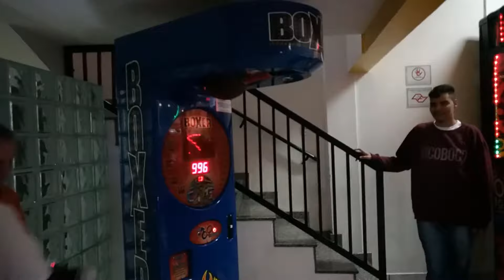Festa de Aniversário do Renan - 7 anos/ Soma de Dois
Não deixem de comentar...

Instagram Loja: @lojasomadedois

Beijos!
Nalin e Mauricio!

Nossos Parceiros:

Weblina - Criação e Desenvolvimento de Website